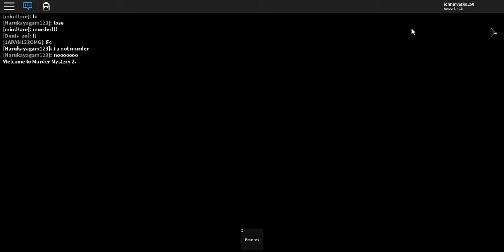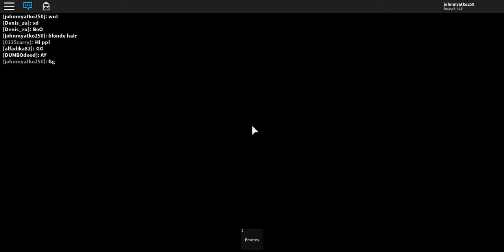Murder mystery 2 | I'M VERY GOOD AT HIDING